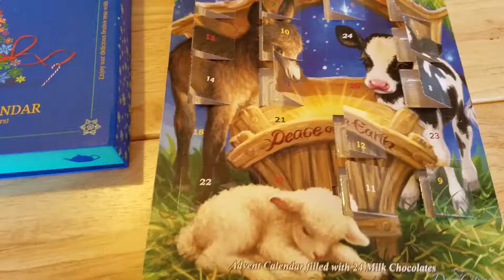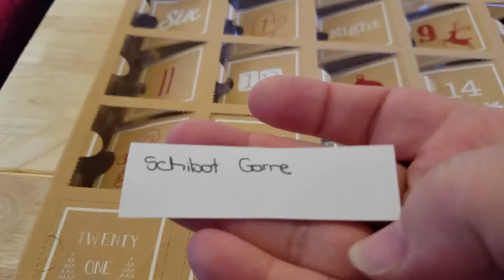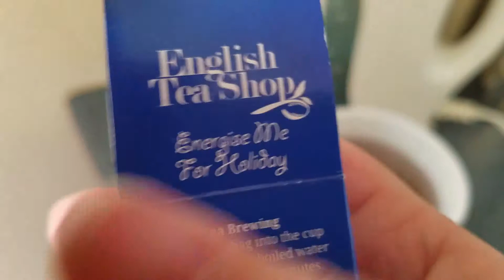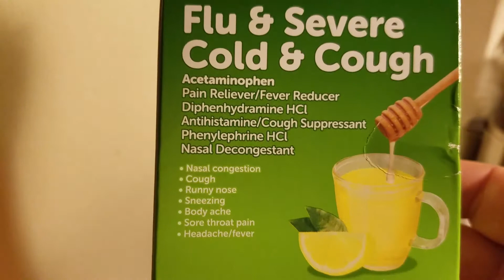Vlogmas 2018 | Day 18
Welcome to Vlogmas 2018!!  Join me through the days leading up to Christmas and see what I am up to every day.  Today's vlog follows some of my activities from December 18th 2018!